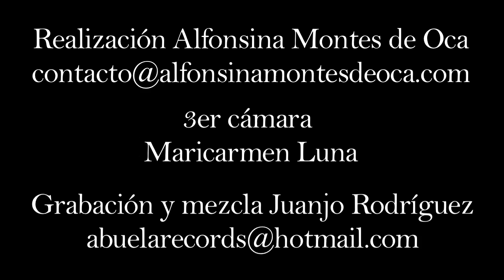Foro del Tejedor Paulo Piña - Gonzalo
Una canción dedicada a la infancia de Pichilingue, en una playa de Baja California Sur.